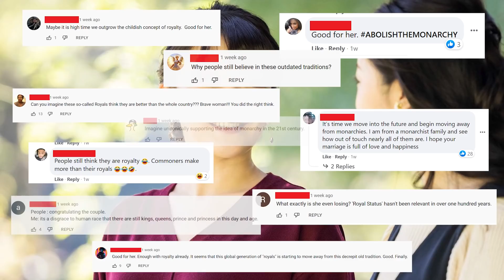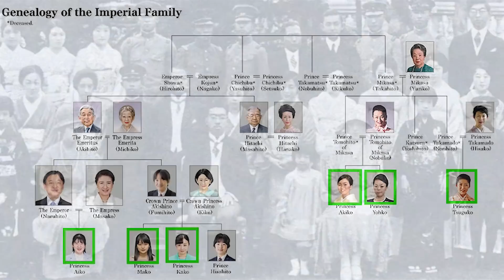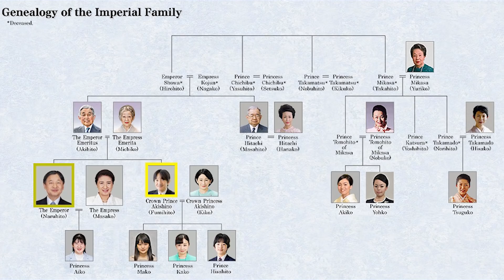The Importance of the Japanese Emperor and the Problem Facing the Imperial Family.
In the wake of the recent controversy surround the exodus of the former Princess Mako. Let us take a closer look at the history and cultural importance of the Japanese Imperial family, and in particular, the Emperor himself.

This video is simply meant to serve as educational and informative content regarding the Emperor and Imperial family.

Timestamps:
0:00 Intro
2:15 History of the Emperor
7:52 Modern Day Problem
11:28 Final Thoughts